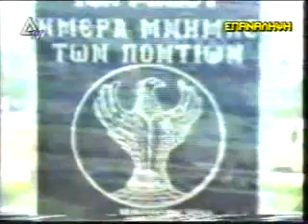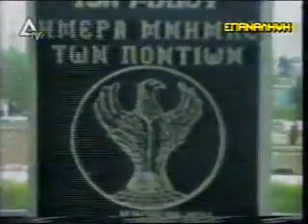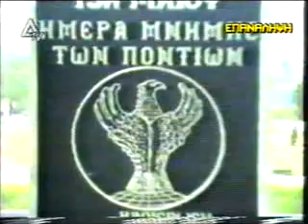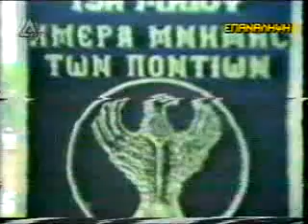fm_6.flv @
ΠΟΛΙΤΙΣΤΙΚΟΣ ΣΥΛΛΟΓΟΣ ΠΕΥΚΩΝ «ΟΙ ΡΙΖΕΣ»
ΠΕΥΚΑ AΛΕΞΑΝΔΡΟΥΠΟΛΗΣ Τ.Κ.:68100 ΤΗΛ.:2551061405